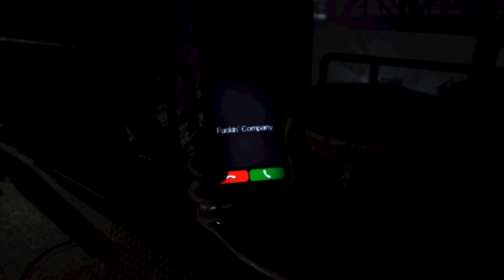Resident Evil 7: Not a Hero